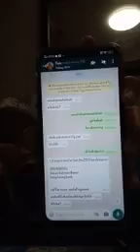Taktik Scammer cuba percaya mangsa.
Berhati² Semua.
Video from 😎